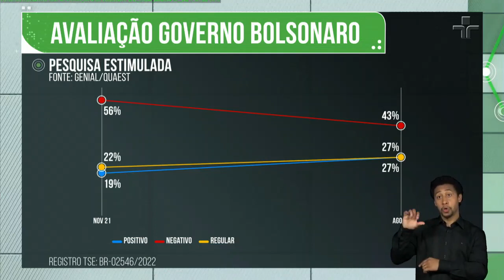“Diminuição da distância entre presidentes pode levar eleição para o segundo turno”, afirma Felipe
"Neste momento Lula cresce 11 pontos da pesquisa espontânea para estimulada. E Bolsonaro cresce 6 pontos. Os dois estão basicamente encostados na rejeição que eles têm na mesma pesquisa”, declara Felipe Nunes.

No programa da última sexta-feira (5), Rodrigo Piscitelli e Vera Magalhães conversaram com o cientista político Felipe Nunes.

Na edição, o tema discutido foi a formalização das candidaturas, a distribuição do fundo eleitoral e também os novos dados da pesquisa Quaest.